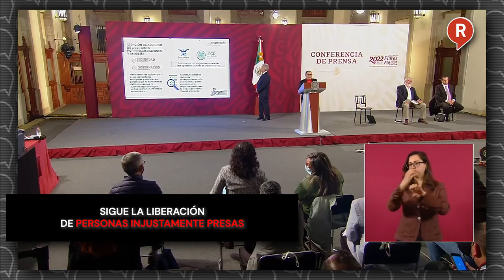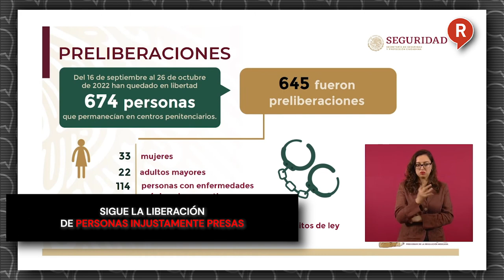Sigue la liberación de personas injustamente presas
VIDEO LA 4T cumple y ante la promesa de libertad, se dio a conocer que fueron liberadas 674 personas que fueron presas injustamente, esto lo dio a conocer.👇👇👇